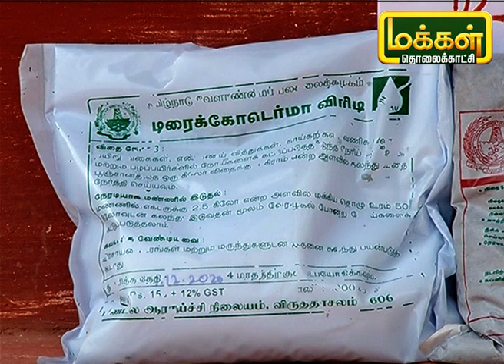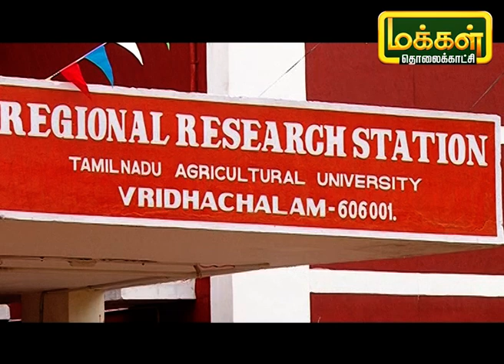நெல் பயிர்களில் Agro Ecosystem Analysis எவ்வாறு செய்வது ? பகுதி 2 | Malarum Bhoomi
தமிழ்நாடு வேளாண் பல்கலைக்கழகத்தில் இளங்கலை மற்றும் முதுகலை பட்டப்படிப்பை முடித்துள்ள செல்லதுரை. இவர் வேளாந்துறையில் துணை இயக்குனராகவும் பணியாற்றி ஓய்வு பெற்றவர். பயிர் பாதுகாப்பு முறையே இவருக்கு மிகவும் பிடித்த பணி. நெல் பயிர்களில் Agro Ecosystem Analysis எவ்வாறு செய்வது ? அதற்கு முதலில் விவசாயிகள் நல்ல பயிர்களை வளர்க்க வேண்டும், தேவையான உரங்கள், நைட்ரஜன் ஆகியவை தரவேண்டும். மேலும் இதை பற்றி தெரிந்துக்கொள்ள முழு விடீயோவை பார்க்கவும்.